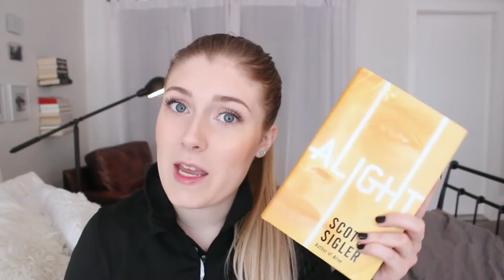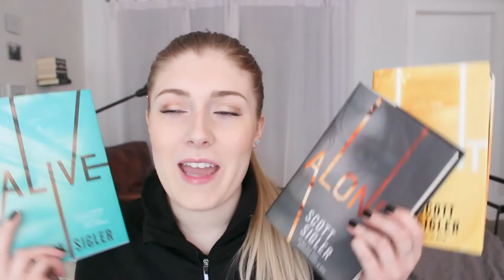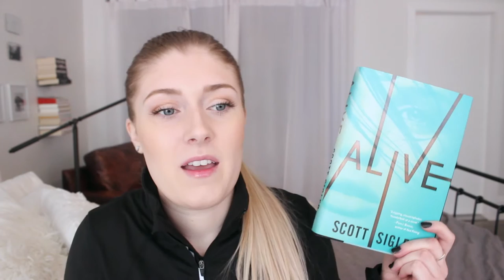THE GENERATIONS TRILOGY - SPOILER FREE REVIEW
Sci-fi, coffins, unreliable narrator and ancient civilization vibes 🙌😍